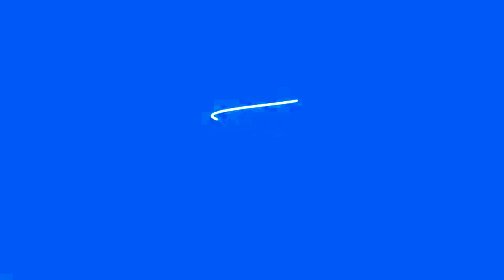Verdade ou encenação?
Nas Veredas do Vereza